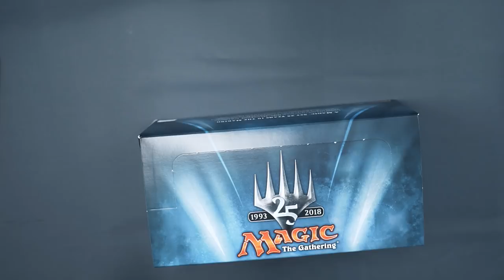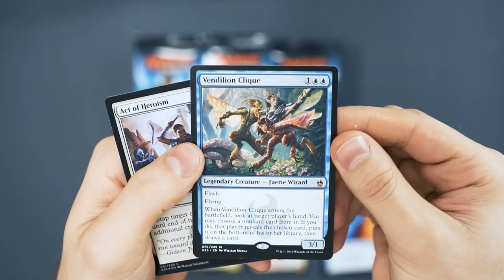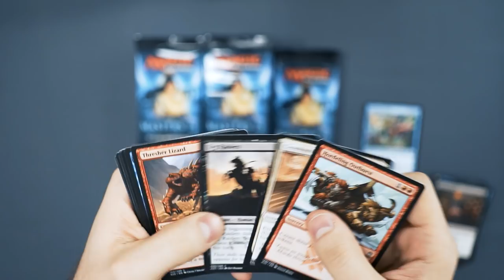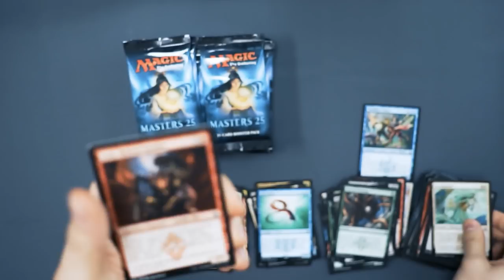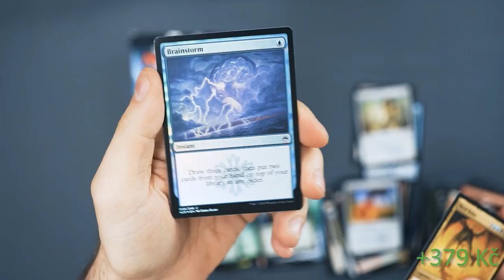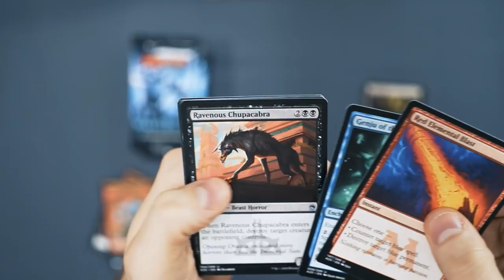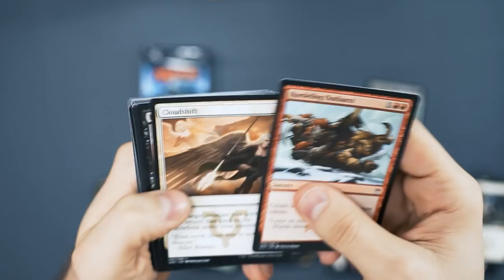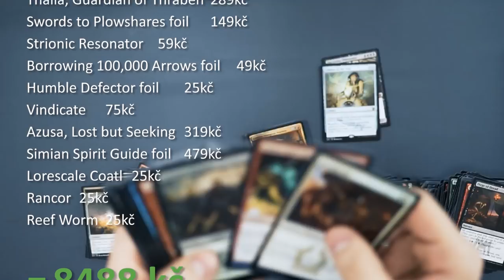MASTERS 25 - UNBOXING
MASTERS 25 - UNBOXING, opening